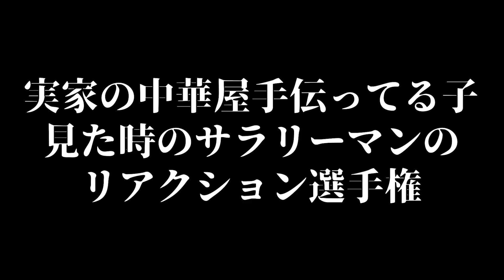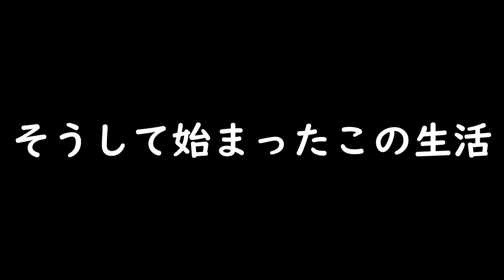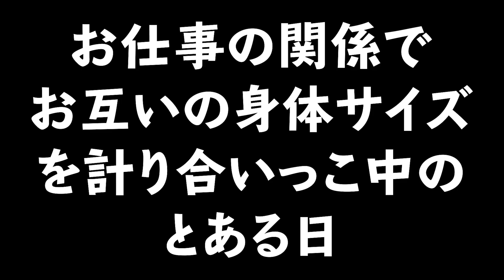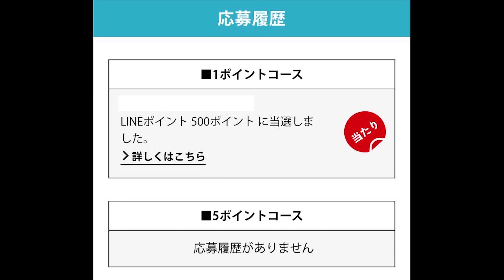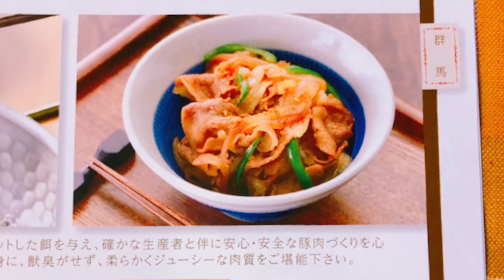【ありがとう】絶対に水と乾パンと当選品しか食べられない当選品生活48日目でさようなら、全てのトウセンヒンセイカツ【懸賞卍リベンジャーズ】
2021年9月30日に裸月光初書籍！
『無名お笑いコンビの1ヵ月当選品生活 ‹前編› ―モンスターと元ひきこもりの同居芸人日記― 』発売！！
当選品生活3の前シリーズ・当選品生活2の過酷な毎日がここにまとめられています！

アニメトーク番組『アニメ妄想道場』（木下のみ出演）もよろしくね！！

土曜日曜20時YouTube LIVE

その他の曜日に
動画更新をやっていけたらと思っております

■効果音：ポケットサウンド - @ポケットサウンド

【素材元】
■インク転換
シュガさんの
『【1280×720☆動画素材】カラフルなペンキのシーンチェンジ』
をお借りしています。

【裸月光ちゃんねる　プロフィール】
福岡の片田舎。
高校の同級生がエンターテイナーを目指し、コンビを組んだ。
浅井企画所属「裸月光」があなたの笑顔を作れたら、そんな想いで開いたチャンネルです。

【活動】
2015年から白夜書房の月刊誌『懸賞なび』にて「裸月光の当たって、砕けて、アタるんかい！」連載スタート。
新ネタを作り、毎月ライブに出演しています。

◆コンセプト◆
画面の向こうのユーチューバーが教えてくれた。
「“面白い”に壁は無い」

--誰もが、裸月光を知っている--

いつかそんな日が訪れることを夢見て！

どうか、
このチャンネルを目にしたみんなが友達になってくれますように！！

◆コラボ企画大募集！◆
芸人はもちろんのこと、ユーチューバー様及び企業とのコラボレーション企画も積極的に行いたいと思っております！